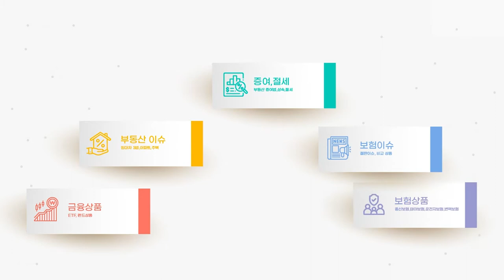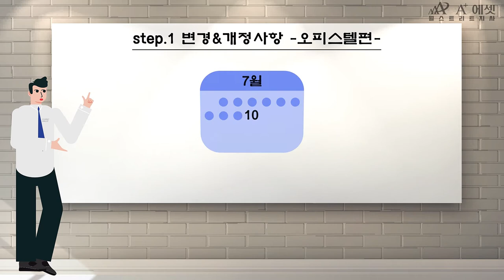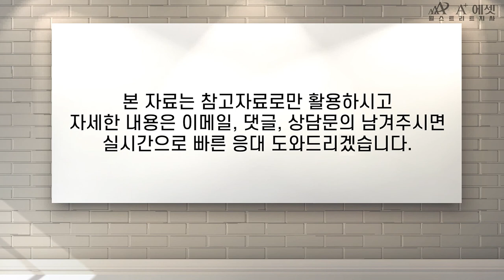EP02. (오피스텔편)주택임대사업자의 모든것-개정방안과 주요포인트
7월 10일 부동산대책이 개정되었습니다.

의무 임대 기간은 얼마나 연장되었는지, 어떤 부분이 개정되었는지
개정된 주요 포인트는 어느 부분인지 주요 내용을 짚어보도록 하겠습니다.
필요한 부분을 찾으셔서 도움이 되시기 바랍니다.
정기적으로 좋은 정보 제공 서비스로 보답하겠습니다.
더 많은 활용방안과 상품 컨셉에 대해 궁금하시다면 이메일, 댓글, 상담 문의 남겨주시면
실시간으로 빠른 응대 도와드리겠습니다. 감사합니다.

 --목차--

00:28 - STEP1. 변경과 개정사항
01:46  - STEP2. 개정안의 주요포인트